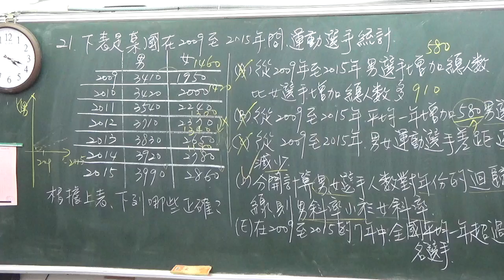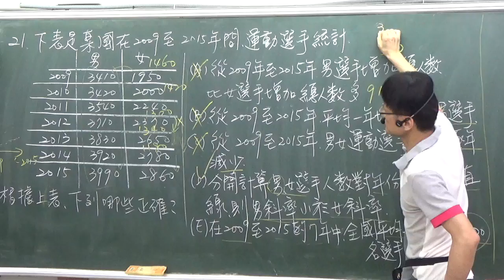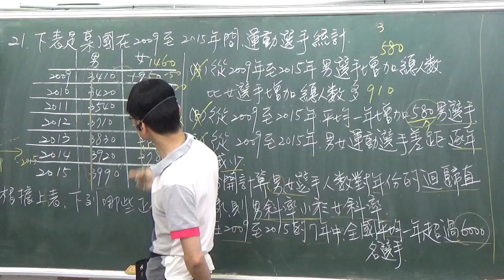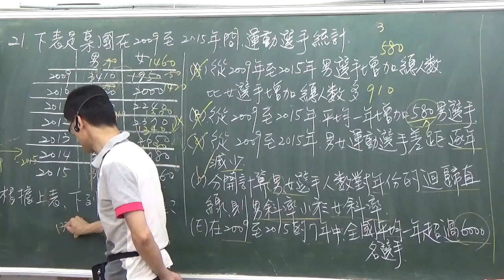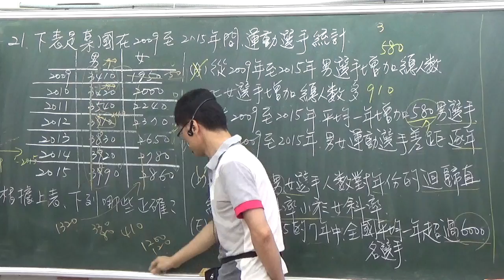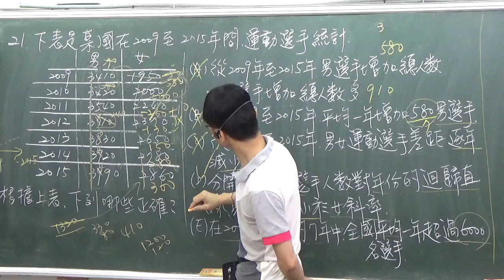104指考乙---多重選擇題目7----B2---4--2----課後練習題目21----某國2009到2015年男女選手統計表